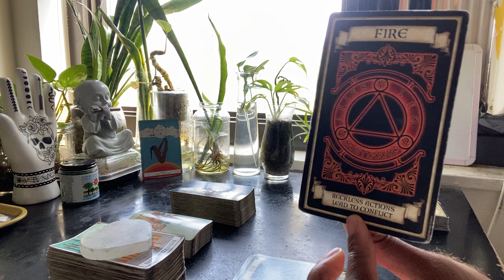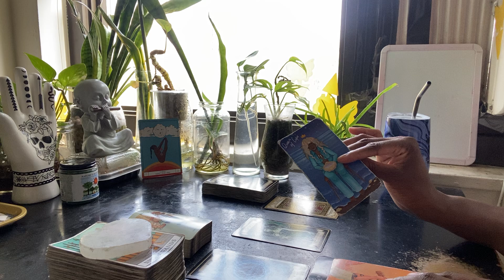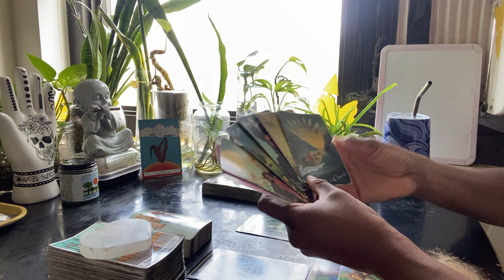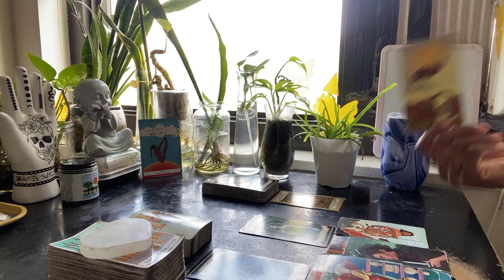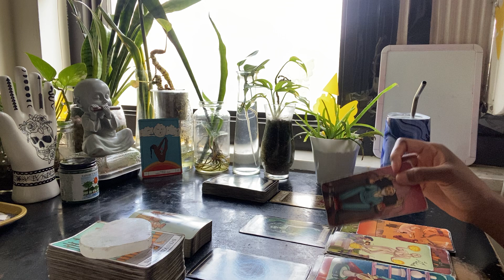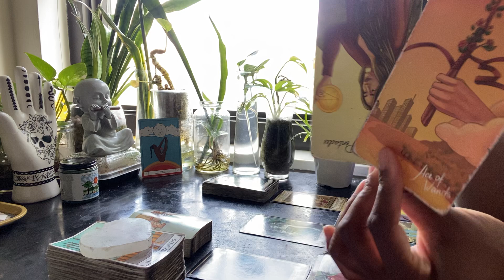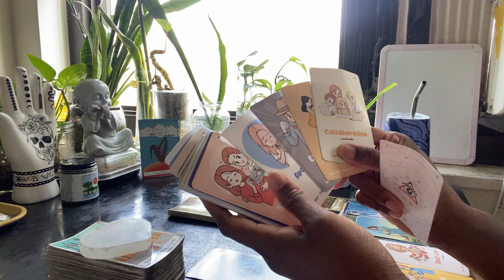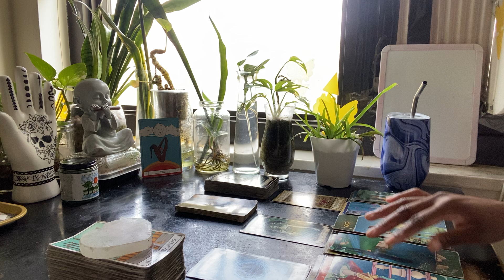Scorpio ♏️ Only A Ugly Hateful, Jealous Bitter B*TCH Would Do Some Lame Sh*t Like This LOSER 🤮